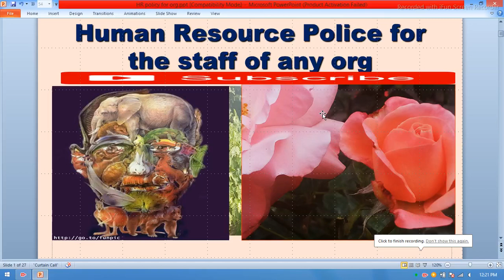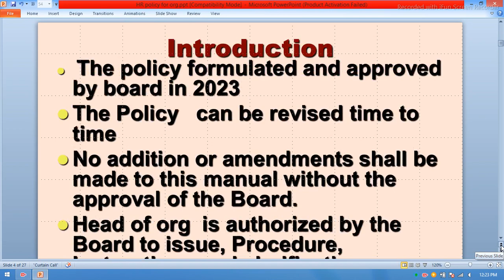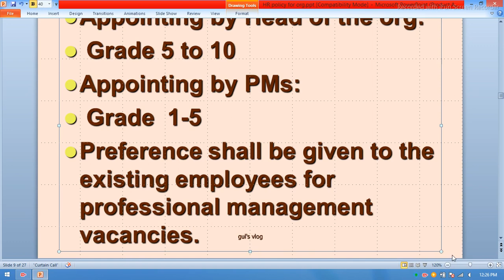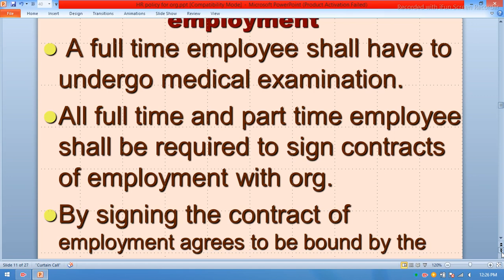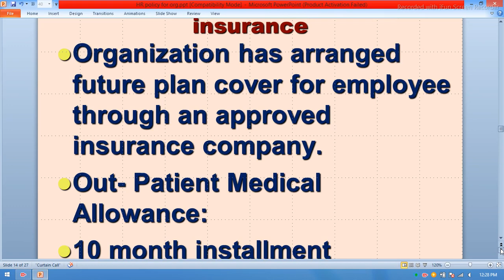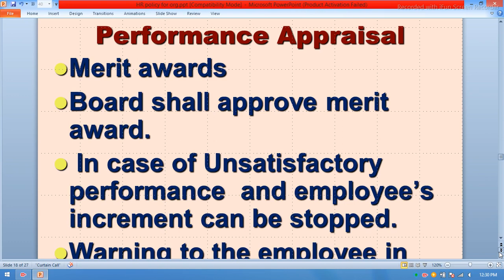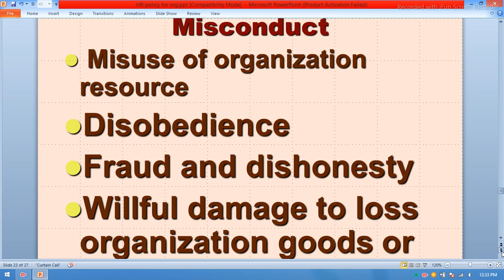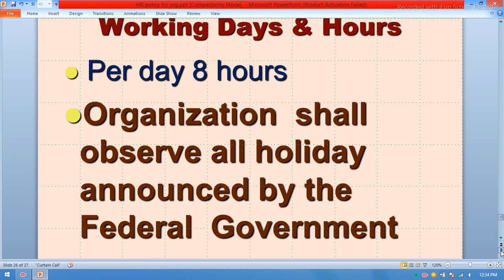gul’s Vlog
Dear All Asalamalikum,
. Through this channel i shall share my personal experiences with viewers. The following topics will be highlighted
participatory rural appraisal tool of PRA how to conduct PRA
child rights how to prevent child abuse
hand washing how to clean yourself how to protect yourself from grams
social mobilization#septets of social mobilization how to organize community # History social mobilization resource mobilization
levels of managements
Regards